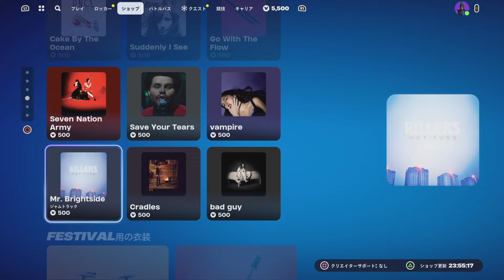【フォートナイト 12/14 今日のアイテムショップ】ファラララ フィッシュスティック/ホーリーストライカー/イーグル/大喜び【Fortnite Item Shop】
フォートナイト 本日のアイテムショップ/コスチューム/レアアイテム

アイテムが表示されない方は言語を一回英語に変更してみて下さい